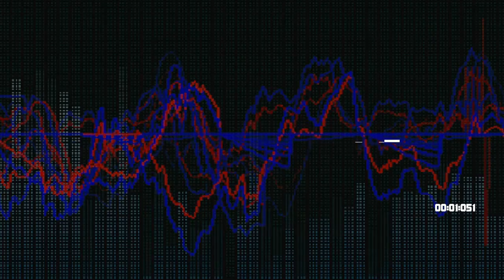2 Planeten (demo scene music) - C64